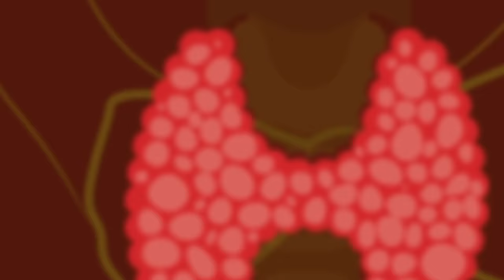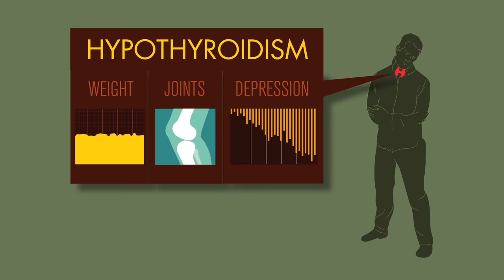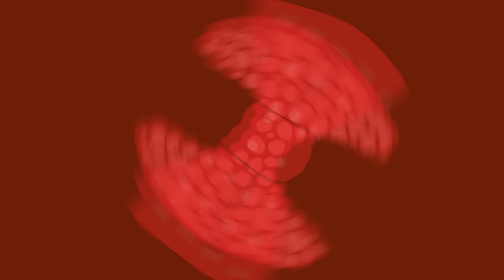How does the thyroid manage your metabolism? - Emma Bryce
Explore how the thyroid operates, and how this organ makes sure all the cells in your body are working.

Nestled in the tissues of your neck is a small, unassuming organ that wields enormous power over your body: the thyroid. Emma Bryce explains how the thyroid, like the operations manager in a company, is tasked with making sure that all the cells in your body are working properly.

Lesson by Emma Bryce, animation by Tremendousness.